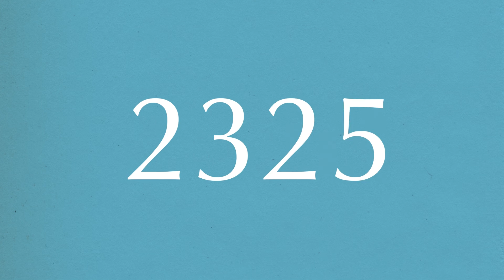Tagebuch eines Zeitreisenden I Emoticons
In dieser Folge untersuche ich den Einfluss der Emoticons auf die Sprache der Zukunft.